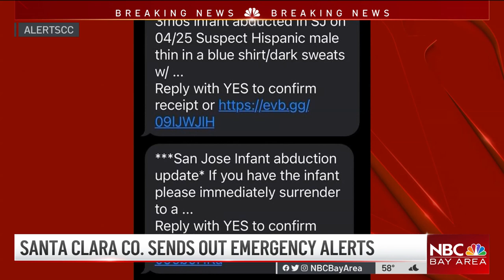San Jose Police Continue Searching for Kidnapped 3-Month-Old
A 3-month-old baby was kidnapped from a San Jose apartment Monday and police are still looking for him and the suspect. Terry McSweeney and Ian Cull report.